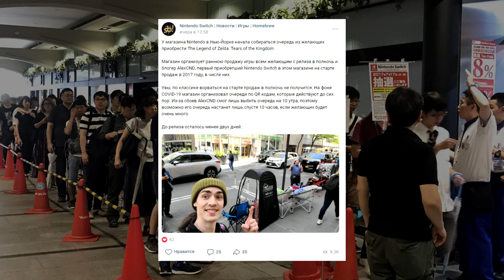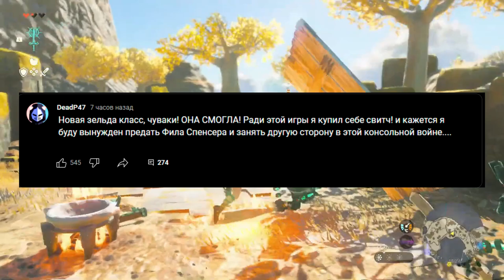Фанаты SONY унижены / ЧЕСТНЫЙ обзор Legend of Zelda: Tears of the Kingdom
Новая Зельда будет ждать тебя там ))

Сегодня в свет вышло долгожданное продолжение игры-хита от Nintendo - The Legend of Zelda: Breath of the Wild. А именно ZELDA: Tears of the Kingdom. И она буквально за день побила все рекорды! Прямо сейчас у нее 96 баллов на метакритик, а журналисты все, как один, называют ее шедевральной игрой от Нинтедо. Фанаты Сони в шоке и не могут поверить что новая зельда собирает столько лавров, обгоняя хиты от Sony. Почему так происходит? Почему Tears of the Kingdom шедевр? Заслужено это или нет? Именно об этом сегодня и поговорим!

На связи как всегда ОТЕЦ ЕВГЕН и это мой обзор на Новую Зельду!
Можно ли называть ее лучшей или это все громкие слова и такой хайп вокруг зельды не оправдан? Сейчас и разберемся!

Фанаты PS в шоке ! ЗЕЛЬДА - ИГРА ГОДА / Обзор на The Legend of Zelda: Tears of the Kingdom